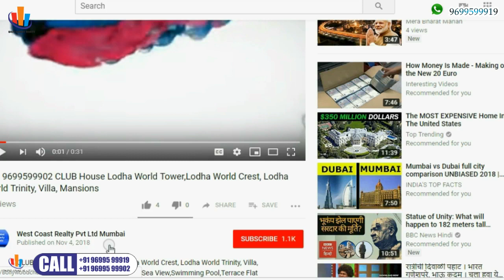📞 BHANDUP WEST-1BHK-2BHK Marathon Neo Hills- Marathon Neo Skies Bhandup Central Mumbai